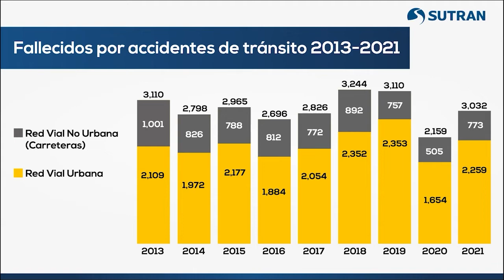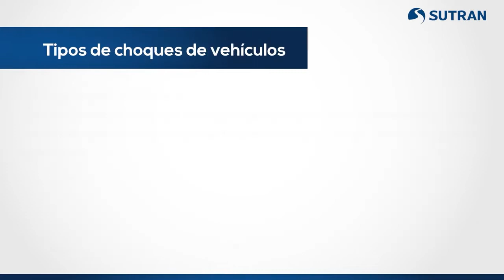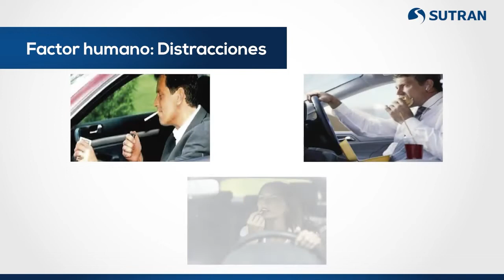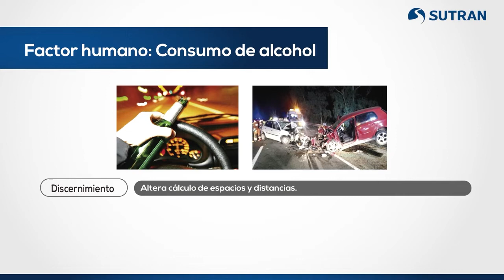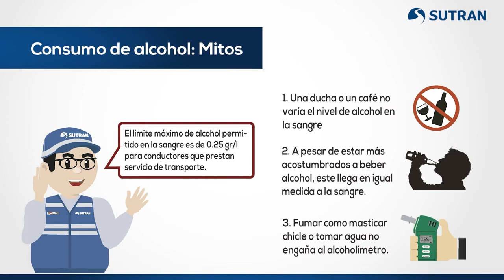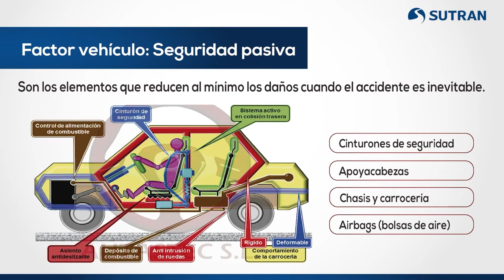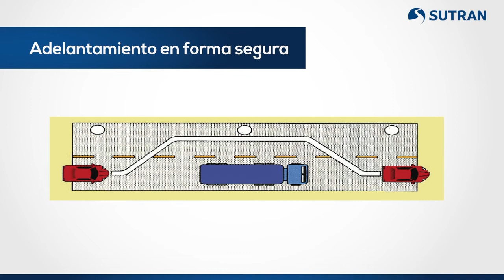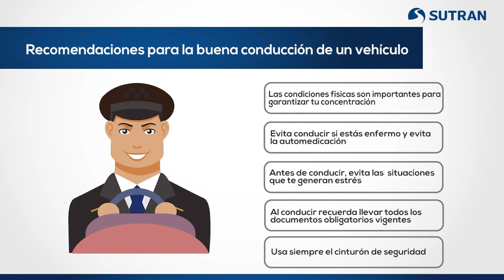Sutran Inhouse - Manejo Defensivo